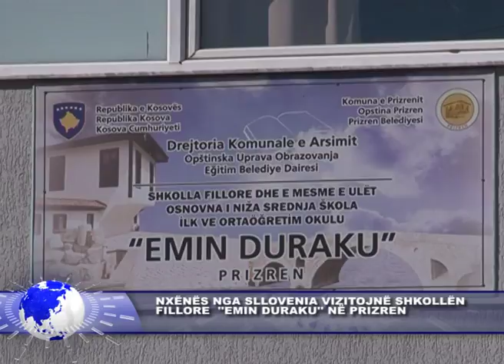10 MAJ LAJMI 4